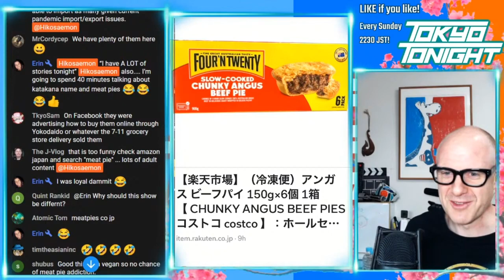Tokyo Tonight! Will Four'N Twenty Meat Pies Continue to Be Sold In Japan?